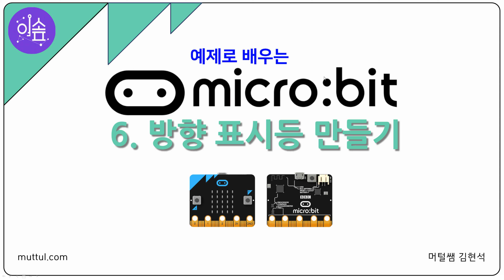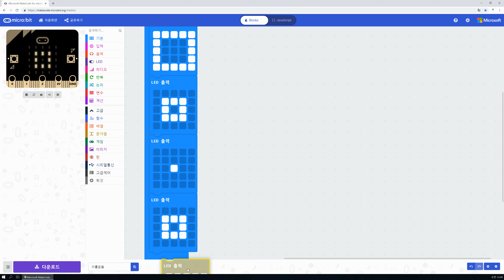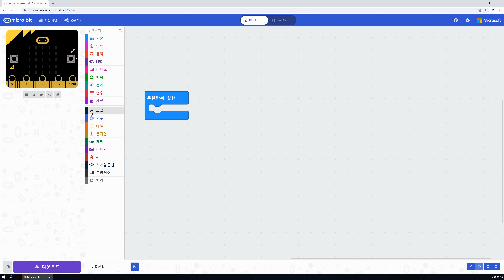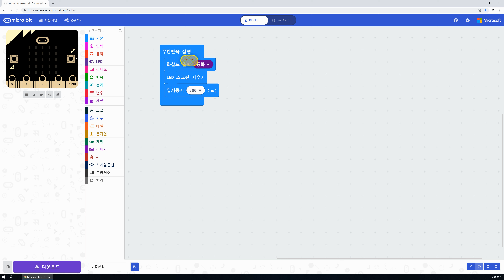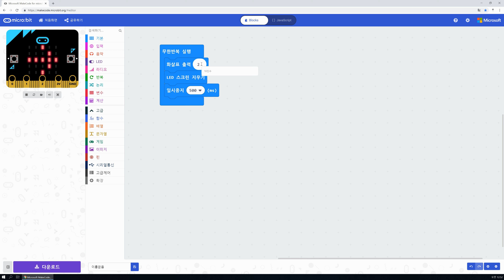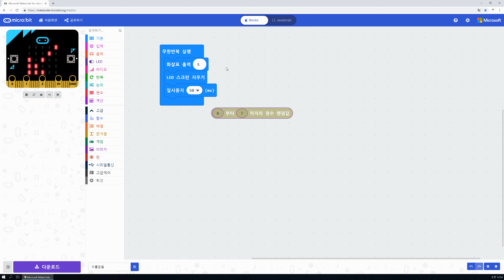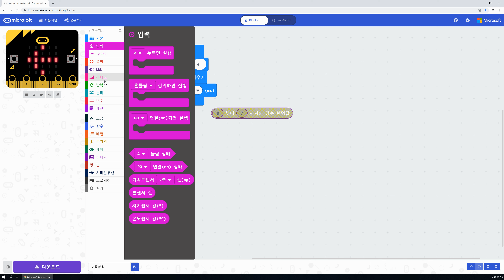[ 이솦 Microbit ] 06. 방향 표시등 만들기 - 머털쌤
방향 표시등(show arrow)